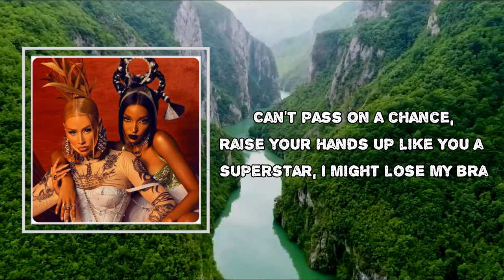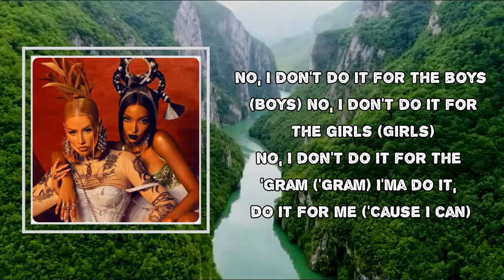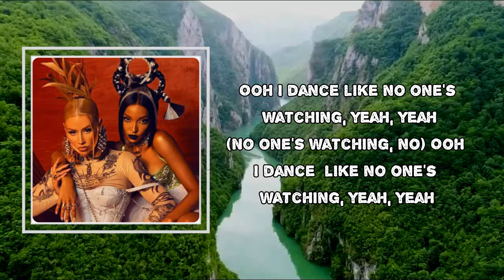Iggy Azalea & Tinashe - Dance Like Nobody’s Watching (Lyrics)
Album: End Of An Era

Dance Like Nobody’s Watching Lyrics:
Dance all night, don't my ass look right?
Can't pass on a chance, raise your hands up like
You a superstar, I might lose my bra
Show, come watch, grab a brush, mic drop
Sold out concert in the bathtub
Goodnigh, t bad girls wanna have fun
Moonwalk in the kitchen with my socks off
I'm all that, bag of chips and the hot sauce
I'm sexy, no stress, 'cause I'm okay
I'm quick to get lit, I'm on my way
LeChic, I'm a freak, locked up, get the key
How 'bout feeling great?
If you hate you could leave
No, I don't do it for the boys
No, I don't do it for the girls
No, I don't do it for the 'Gram
I'ma do it, do it for me
I don't just dance
I dance like nobody's watching
Once I start, I can't stop it
I-I-I don't give a damn
I dance likе nobody's watching
Four a.m., took a shot, can't miss
I'ma do what I want, bitch, 'cause I'm famous
Not a care in the world, put my hair in a twirl
Ya' man grab a cam tryna stare at my curve
Gonna crawl on the floor how a cat moves (meow!)
Twerk by the mirror in the bathroom (mwah!)
We been past due for the time of our lives
Catch a vibe, I'll be on ten the whole night
No, I don't do it for the boys (boys)
No, I don't do it for the girls (girls)
No, I don't do it for the 'Gram ('Gram)
I'ma do it, do it for me ('cause I can)
I-I-I don't just dance
Ooh, I dance like no one' watching, yeah, yeah
(No one's watching, no)
Ooh, I dance like no one's watching, yeah, yeah
Lost in the funk, black out at the function
Champagne pop, tell the world that I'm bubbly
I don't give a damn (I don't!)
Source: Musixmatch